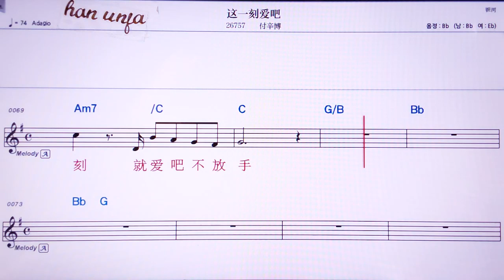💖쩌이커아이바/푸씬부어 👍MR,노래방, 악보, 코드,Karaoke With Sheet Music